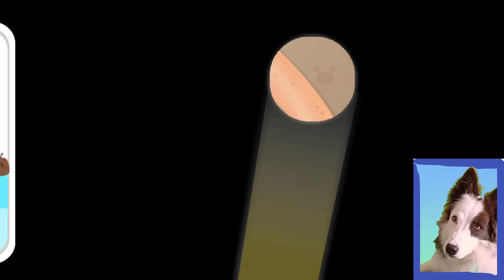¡Me he quemado! ¿Cómo lo curamos? Aprendemos jugando!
Hoy jugamos a un videojuego de babybus sobre consejosdeprimerosauxilios . A parte de aprender nos vamos a divertir mucho con Mel!